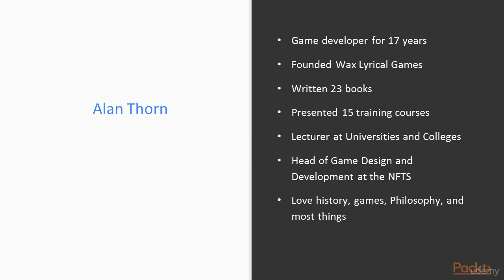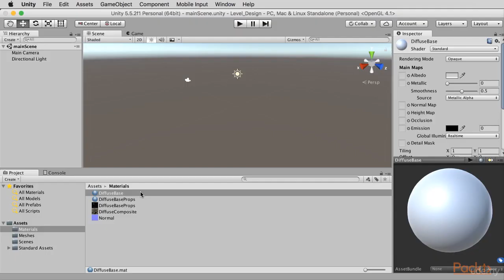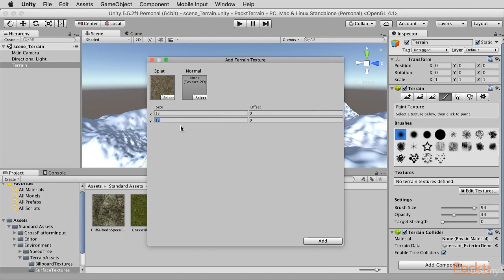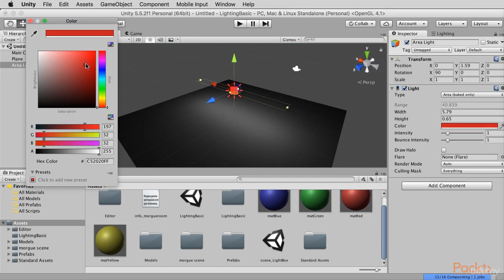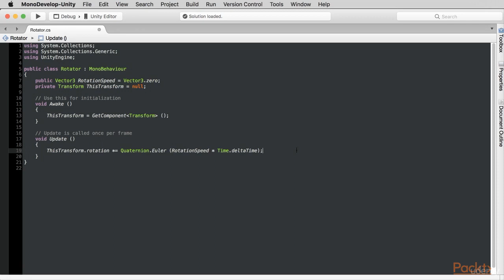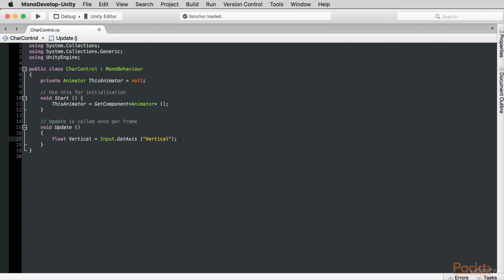Unity 5 Level Design, Lighting, and Animation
Develop your Unity skills further by exploring level design and animation. You will learn the basics of level design in Unity 5 2D. Exciting, engaging level designs are what make for great game play.

This course focuses on designing levels that challenge your players by including terrain and advanced lighting. Explore material creation, physically-based rendering, character animation, and more. By the end of this course, you’ll have developed an advanced knowledge of Unity and its powerful feature-set.

Alan Thorn is a multidisciplinary game developer, author, and educator with industry experience of 17 years. He makes games for PC desktop, mobile, and VR. He founded Wax Lyrical Games and created the award-winning Baron Wittard: Nemesis of Ragnarok game, working as designer, programmer, and artist. He has written twenty-three technical books on game development and presented 19 video training courses. These cover game-play programming, Unity development, 3D modeling, and animation.

He has worked in games education as a senior lecturer for Teesside University, a lead teacher for Uppingham School, and a visiting lecturer for the London South Bank University. He is currently the head of department for Games Design and Development at the National Film and Television School.